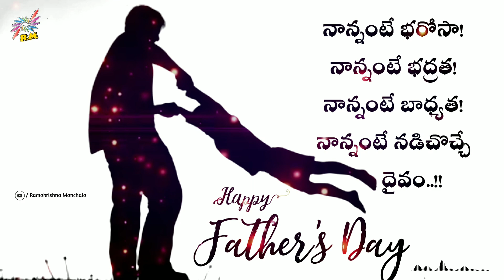Father's Day Wishes 2019||WhatsApp Status video Telugu||Jaanu || RM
Credit/Copyright:

◆✓I present it for WhatsApp status.

Full Lyrical Video...